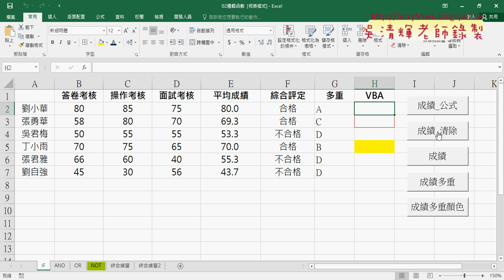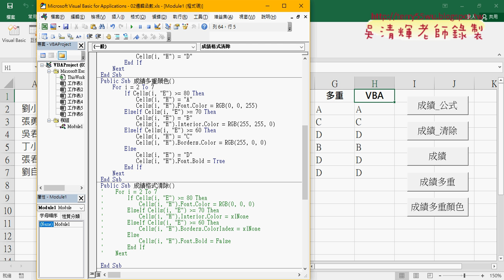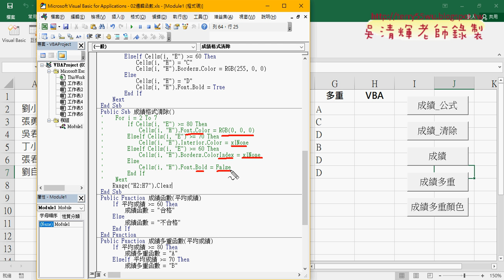07 VBA顏色格式清除